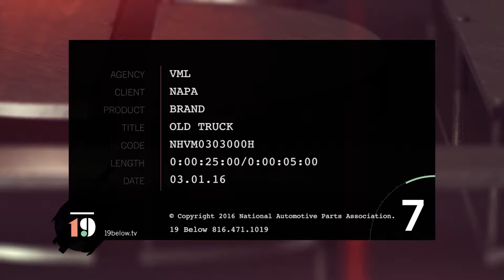NAPA Truck 2016